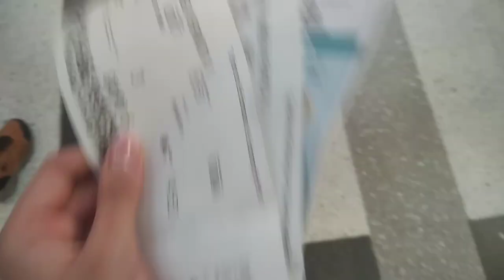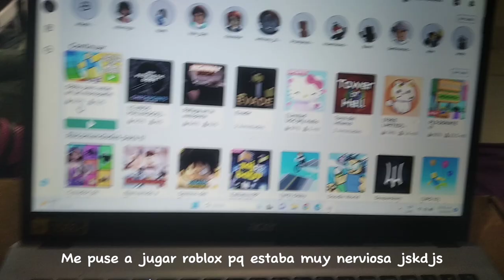viajando en AVIÓN sola 💌 // Episodio #5// Raven //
Holaaa, este vieja es de inicios de octubre, el vieja de vuelta fue mucho más fácil entonces decidí solo mostrar condado fui.
Una experiencia increíble.

estuve un poco inactiva ya que el célular se me daño 😿